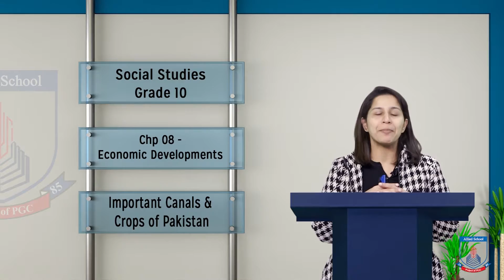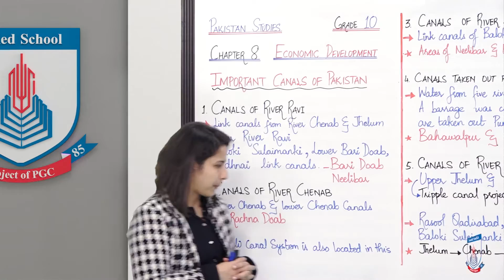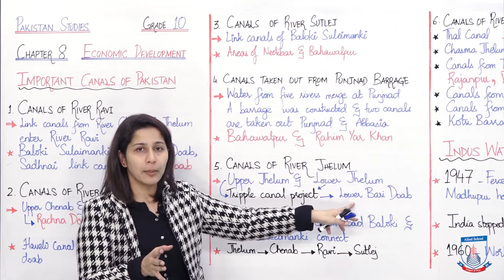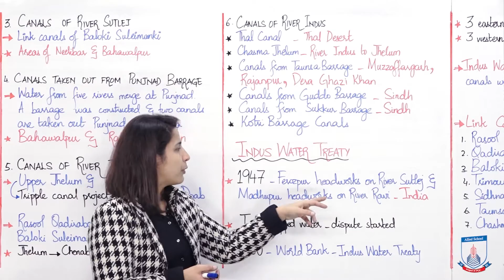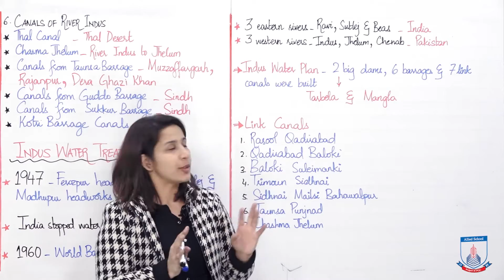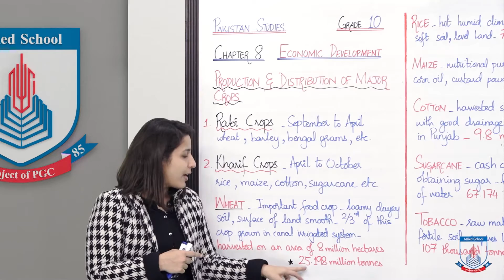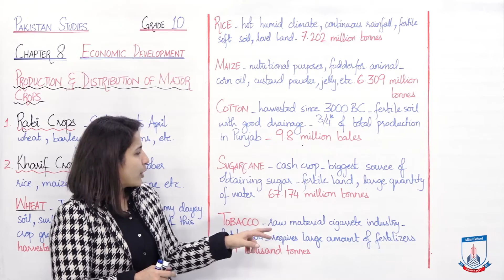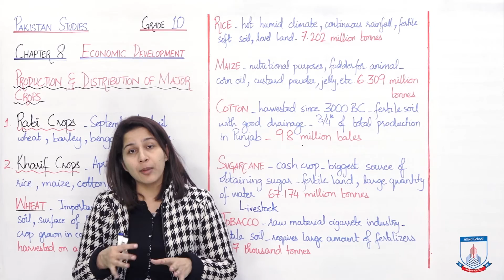Class 10 - Social Studies - Chapter 8 - Lecture 6 Important Canals & Crops of Pak - Allied Schools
Students will be able to identify, name and describe canals of Pakistan and describe main crops of Pakistan with their production.